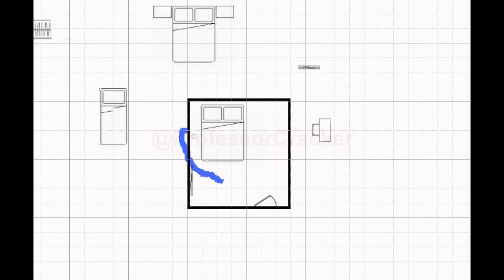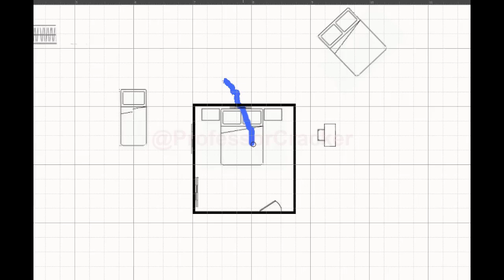آموزش فنگ شویی 2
آیا رویای شما این است که یک طراح داخلی حرفه‌ای شوید و پروژه‌های شگفت‌انگیز خلق کنید؟ آیا دوست دارید با دنیای خلاقانه و پر جنب و جوش طراحی داخلی آشنا شوید و گام به گام به سمت موفقیت و درآمدهای بالا حرکت کنید؟ این ویدیو دقیقاً همان چیزی است که به آن نیاز دارید!

در این ویدیو، ما به شما نقشه راه کاملی از صفر تا صد طراحی داخلی ارائه می‌دهیم و شما را با تمامی جنبه‌های مهم این حرفه‌ی جذاب آشنا می‌کنیم. از معرفی فرصت‌های شغلی گرفته تا بررسی بهترین نرم‌افزارهای طراحی داخلی مانند رویت و موتور رندرینگ ویری، همه و همه در این ویدیو با جزئیات و به زبان ساده توضیح داده شده است.

در این ویدیو یاد خواهید گرفت:
فرصت‌های شغلی متنوع در حوزه طراحی داخلی
آیا می‌دانستید که بازار کار طراحی داخلی بسیار گسترده و متنوع است؟ ما در این ویدیو به شما توضیح می‌دهیم که چه فرصت‌های شغلی برای طراحان داخلی وجود دارد و چگونه می‌توانید با توسعه مهارت‌های خود، جایگاه شغلی خود را در این بازار پیدا کنید.

مراحل اجرای یک پروژه طراحی داخلی
از ایده‌پردازی اولیه تا تحویل پروژه نهایی، ما تمامی مراحل طراحی داخلی را برای شما به‌طور کامل شرح می‌دهیم. یاد خواهید گرفت که چگونه از اولین قدم، یعنی ایجاد ایده‌های خلاقانه، به‌صورت حرفه‌ای پروژه خود را به انجام برسانید و به مشتری تحویل دهید.

معرفی بهترین نرم‌افزارهای طراحی داخلی
ابزارهایی مانند Revit و V-Ray برای هر طراح داخلی ضروری هستند. ما به شما یاد می‌دهیم که چگونه از این نرم‌افزارهای پیشرفته برای خلق طرح‌های جذاب و حرفه‌ای استفاده کنید و چطور رندرهای واقع‌گرایانه ایجاد کنید تا طرح‌های شما به بهترین شکل ممکن نمایش داده شوند.

بررسی تخصصی سبک کلاسیک
آیا به سبک کلاسیک علاقه‌مندید؟ ما ویژگی‌ها و اصول طراحی داخلی به سبک کلاسیک را به‌طور تخصصی بررسی می‌کنیم. از جزئیات معماری کلاسیک تا انتخاب متریال و دکوراسیون، همه آنچه که باید درباره این سبک محبوب بدانید در این ویدیو مورد بحث قرار می‌گیرد.

نقشه راه موفقیت برای تبدیل شدن به طراح داخلی حرفه‌ای
در نهایت، ما به شما یک نقشه راه دقیق و مرحله به مرحله ارائه می‌دهیم که به شما کمک می‌کند تا به یک طراح داخلی حرفه‌ای تبدیل شوید. یاد می‌گیرید که چه مهارت‌هایی باید کسب کنید، چه دوره‌هایی باید بگذرانید و چگونه پروژه‌های بزرگ و پردرآمد را به دست آورید.

چرا این ویدیو را نباید از دست بدهید؟
اگر به طراحی داخلی علاقه دارید و می‌خواهید به یک طراح موفق تبدیل شوید، این ویدیو یک منبع آموزشی کامل و عملی است. ما به‌صورت مفصل تمام نکات و ابزارهای لازم برای موفقیت در این حوزه را به شما آموزش می‌دهیم. از مراحل ابتدایی و آموزش نرم‌افزارها تا بررسی پروژه‌های واقعی و مثال‌های کاربردی، همه چیز برای شما در این ویدیو آماده شده است.

کلمات کلیدی برای بهینه‌سازی:
طراحی داخلی
دکوراسیون داخلی
آموزش طراحی داخلی
نرم‌افزار رویت
موتور رندر ویری
سبک کلاسیک
طراحی داخلی آشپزخانه
طراحی داخلی اتاق خواب
طراحی داخلی پذیرایی
بازار کار طراحی داخلی
درآمد طراحی داخلی
نقشه راه طراح داخلی
طراح داخلی حرفه‌ای